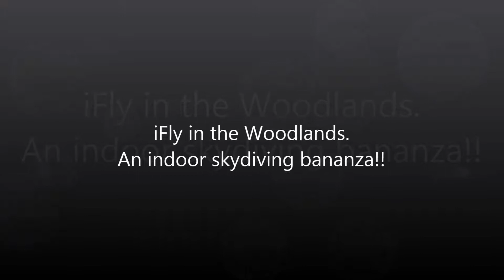Jacob Outdoors goes indoor skydiving.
JAcob does indoor skydiving for the first time at iFly located in The Woodlands, TX.